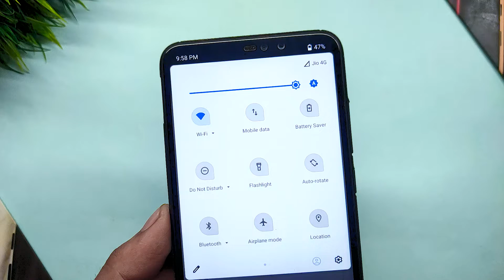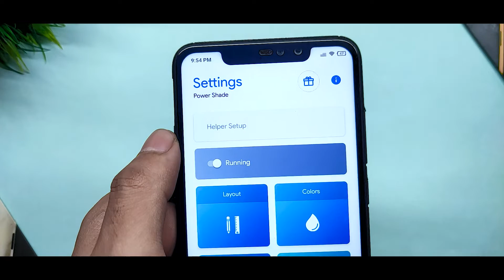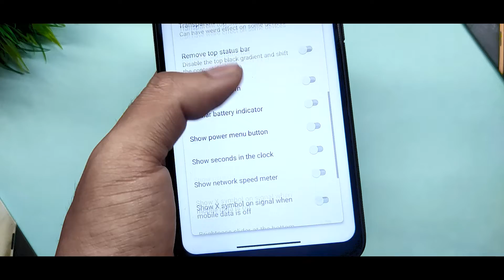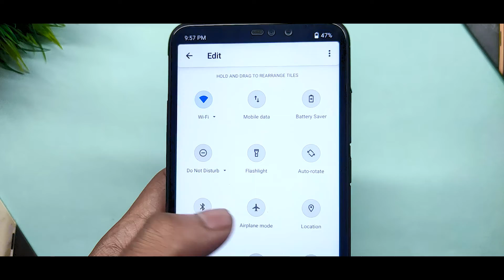Install Android 11 Notification Panel For Any Xiaomi Device | Redmi Note 7 Pro,Poco X2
In this video I will show you Install Android 11 Notification Panel For Any Xiaomi Device | Redmi Note 7 Pro,Poco X2

If You Want To Install Android R Beta Status Bar On Your Android Device Or Any Android Device Than You Can Try This Out.

Related Content